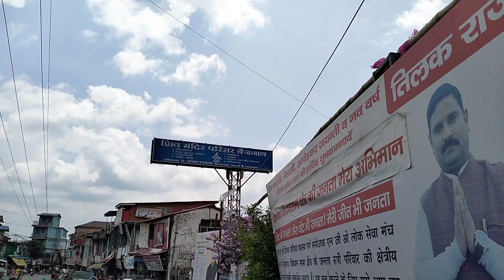Himachal Video Temple 301